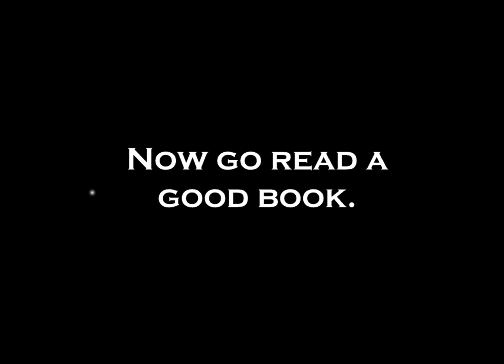Riddle School walkthrough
A game that is inspired from Pico’s School. At first, I thought this game was confusing until I had to watch YouTubers play it..